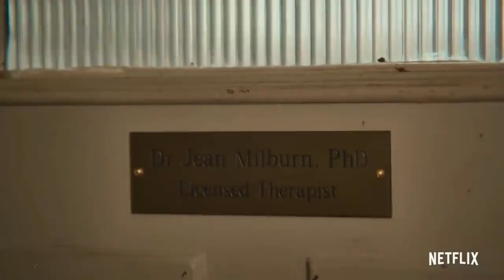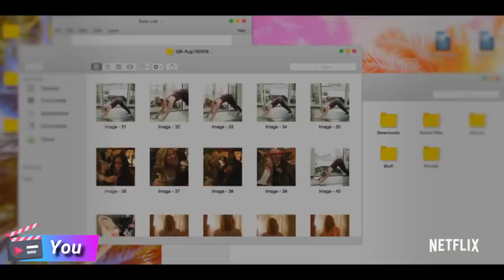Estreias Lésbicas na Netflix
E aí, Censuradas!? Tem muita gente me pedindo pra indicar novos conteúdos da Netflix com personagens lésbicas, então é isso que eu vim fazer aqui hoje. E o melhor de tudo é que estas séries acabaram de ser lançadas.

Apoie meu trabalho:
Bradesco